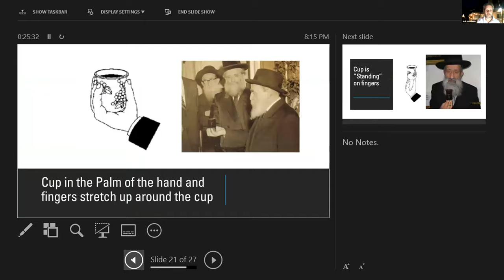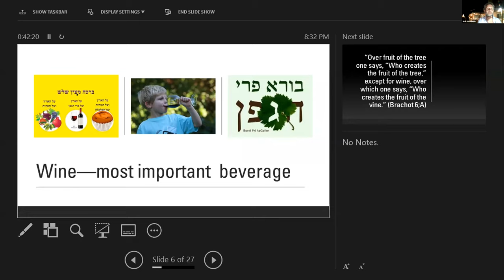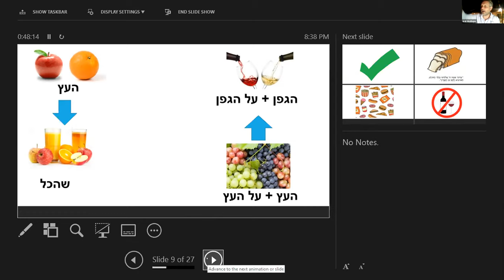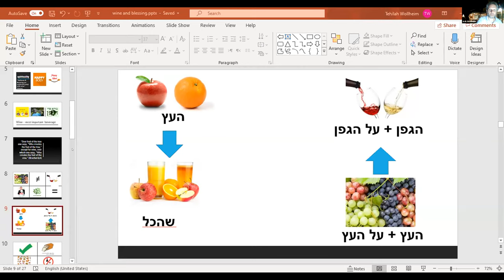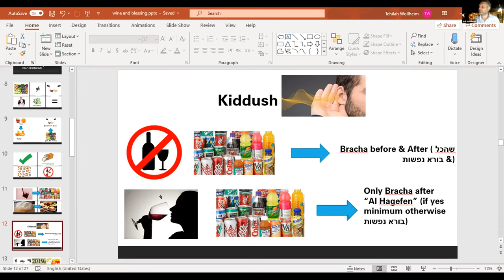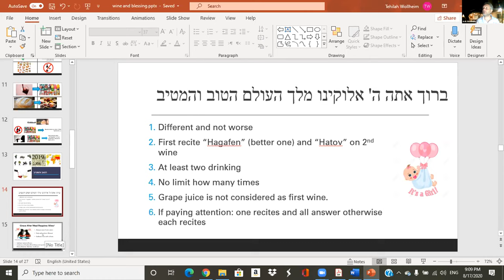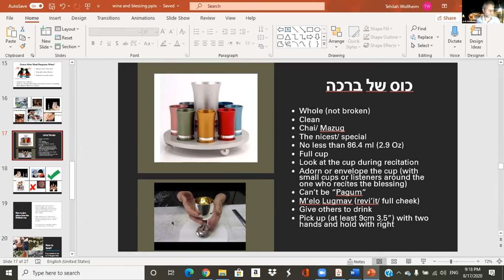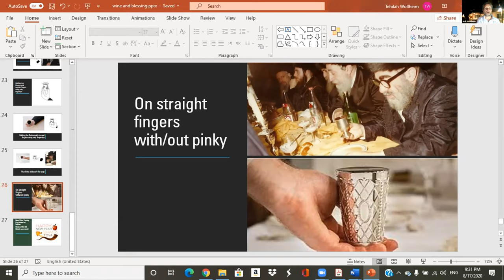Wine Tasting - August 17, 2020